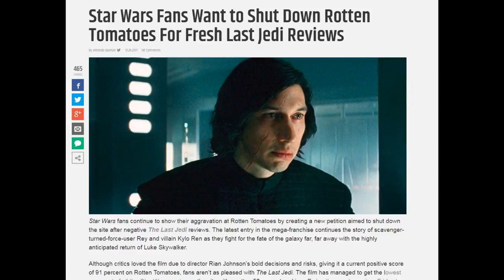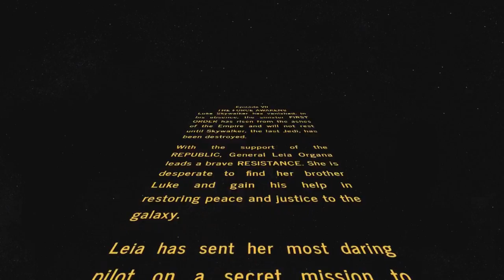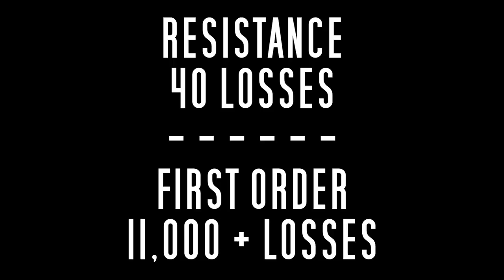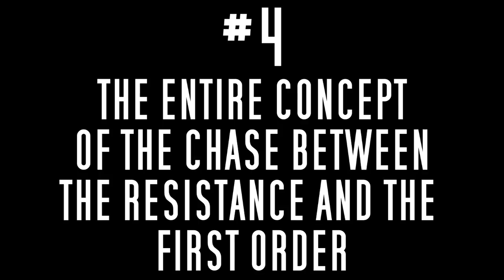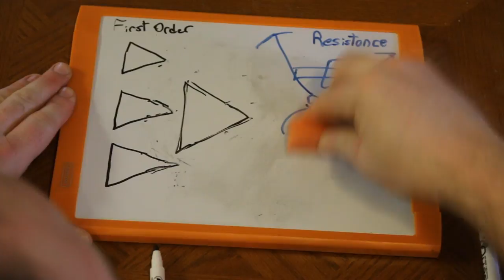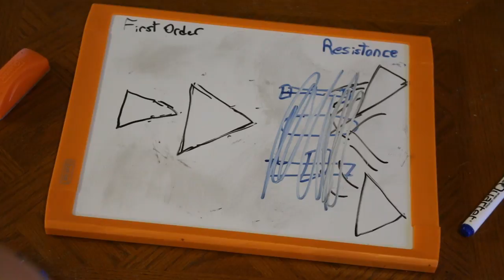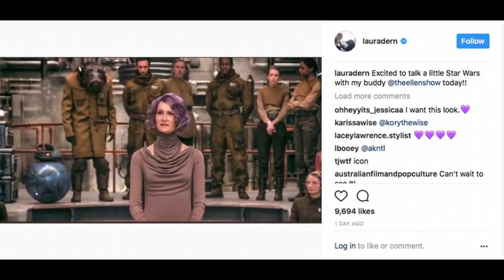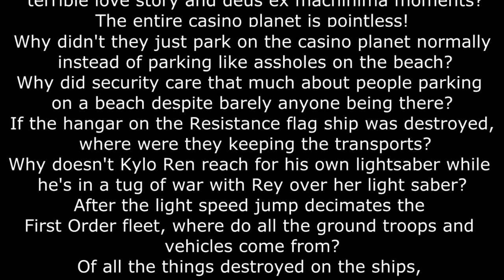Five Reasons Why The Last Jedi is AWFUL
The Last Jedi has definitely caused a divide between Star Wars fans and movie lovers in general. In the first entry in a series, I will be talking about the many aspect of The Last Jedi and talk about why I like and hate this movie.

But to start with the big issues, here is my video talking about what I hated in this movie.